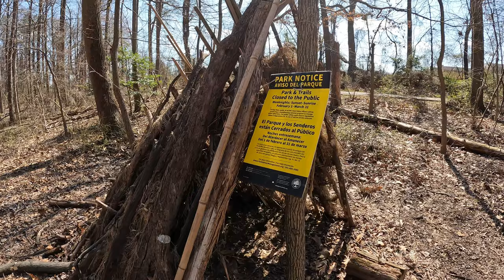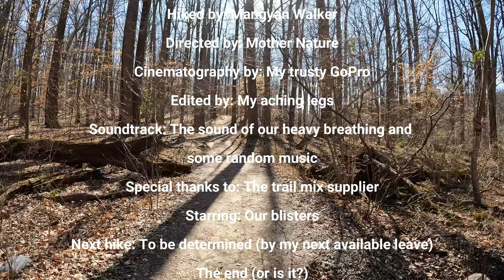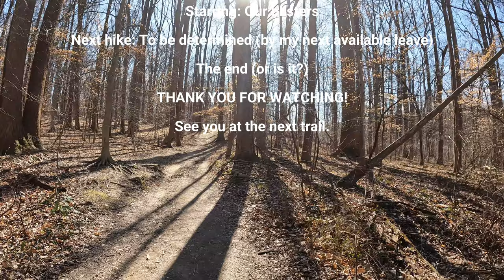Hike#77 – Wheaton Regional Park at Wheaton Regional Park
Enjoy this 7.5-mile loop trail near Silver Spring, Maryland. Generally considered an easy route, it takes an average of 2 h 47 min to complete. This trail is great for hiking, mountain biking, and walking, and it's unlikely you'll encounter many other people while exploring. The trail is open year-round and is beautiful to visit anytime. Dogs are welcome but must be on a leash. (Source: All Trails app)

GoPro Max Grip + Tripod